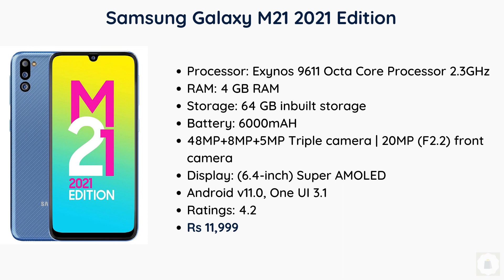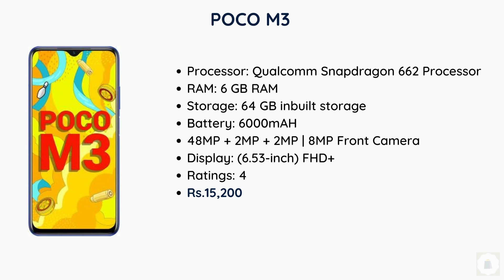Best Phone under 17000 in India | Best SmartPhone under 17000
This video covers the 5 Best Phone under 17000. After thorough research this list contains the Best Phone under 17000

Featured in this Video:

5. Samsung Galaxy M21 2021 Edition

4. Motorola G9

3. Redmi Note 9 Pro Max

2. POCO M3

1. Realme 7

There are so many products available online, but we help you get the Best Phone under 17000